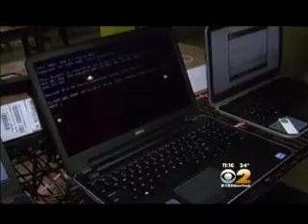Shoppers head out to make returns after Christmas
From CBS New York